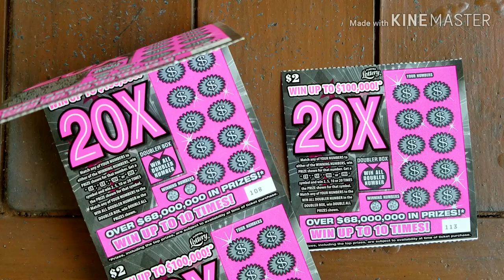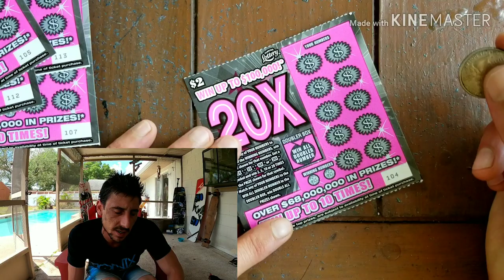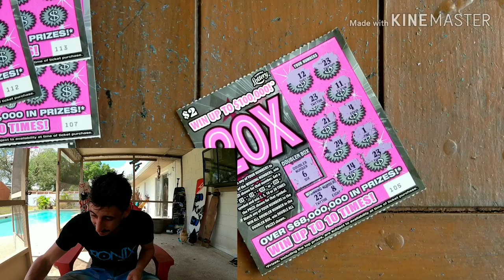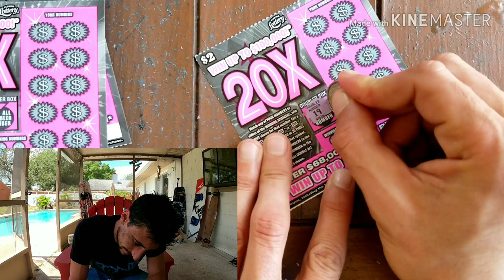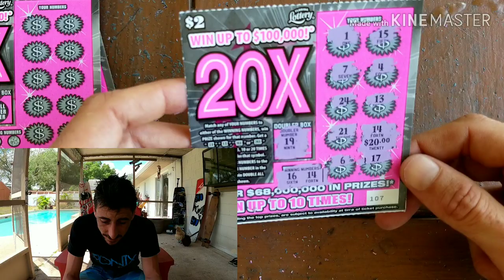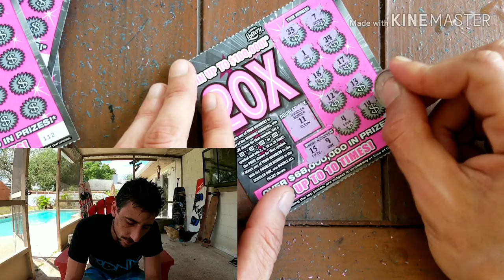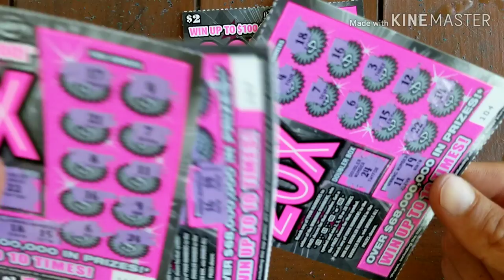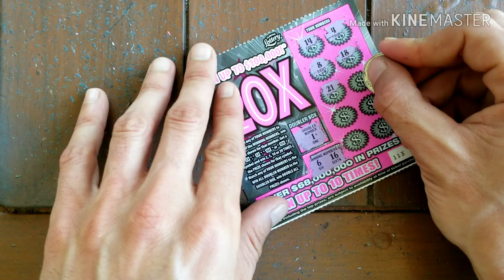20X SCRATCH OFF TICKETS | FLORIDA LOTTERY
I bought 10 scratch off tickets in a row of the 2$ 20X from florida lottery
Store: